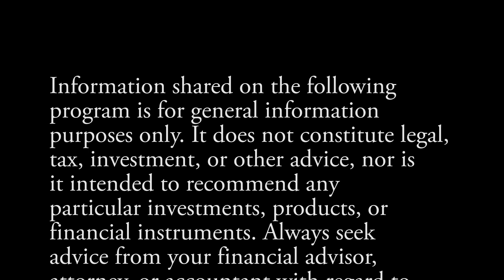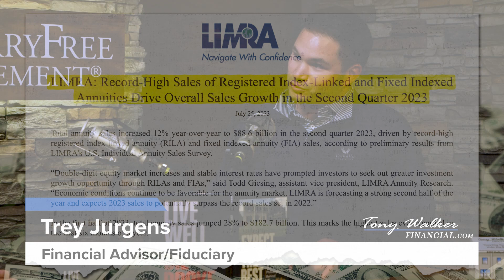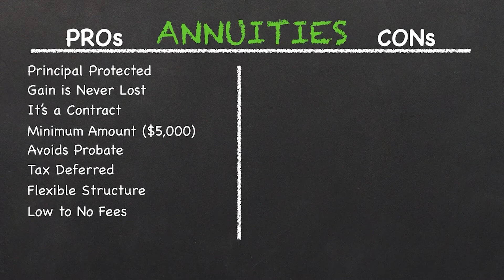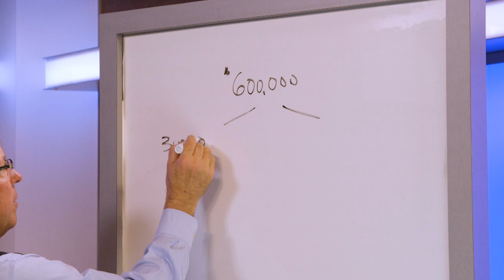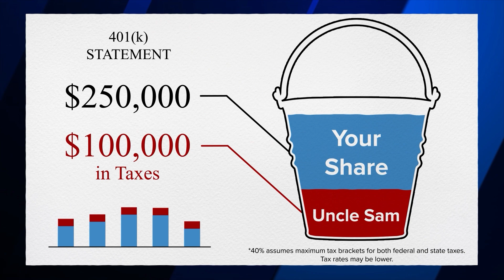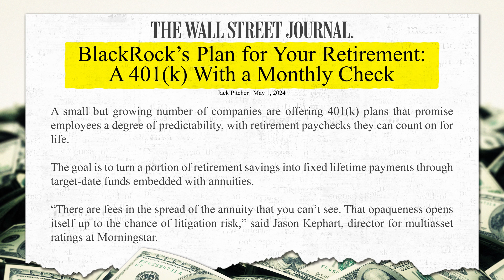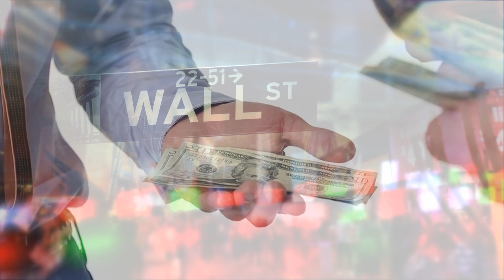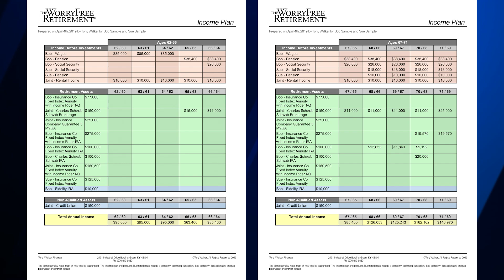The WorryFree Retirement® 515: Annuities Made EASY!